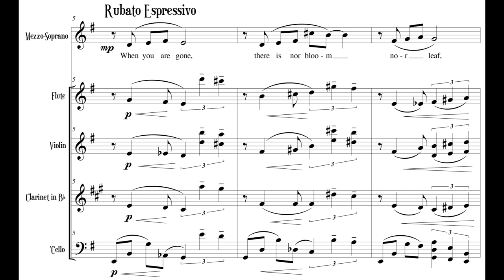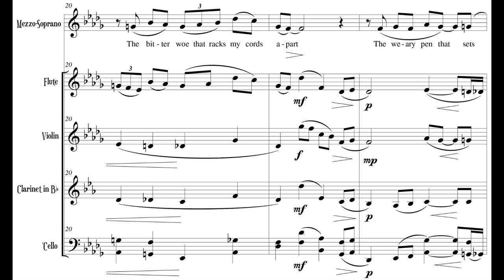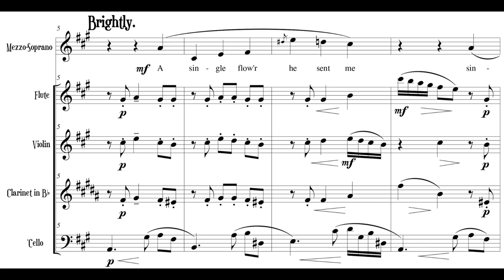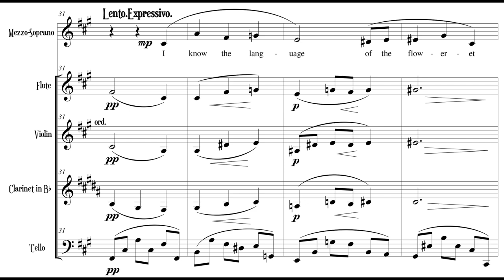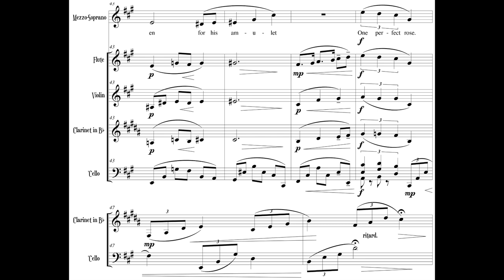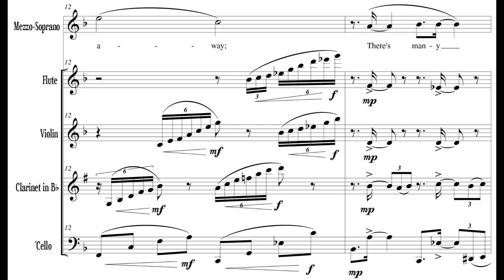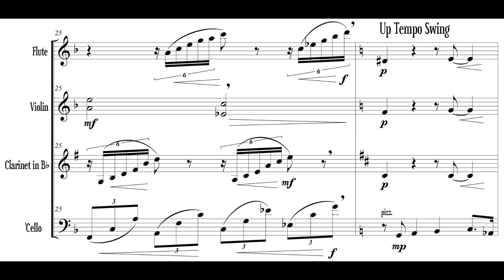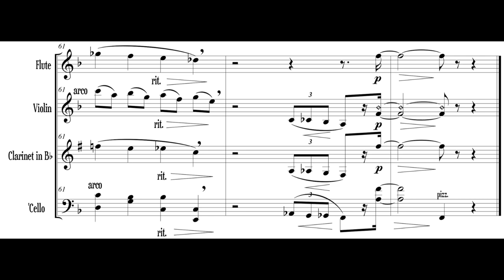George N. Gianopoulos - Three Cabaret Songs for Voice and Ensemble, Op. 7b (2013) [Score-Video]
George N. Gianopoulos - Three Cabaret Songs for Voice and Ensemble, Op. 7b (2013)

I. Little Words
II. One Perfect Rose
III. Perfectly Ungrammatical Love Song

Text by Dorothy Parker

Iris Malkin, mezzo-soprano
Alex Russell, violin
Rachel Mellis, flute
Andrew Leonard, clarinet
Maksim Velichkin, cello